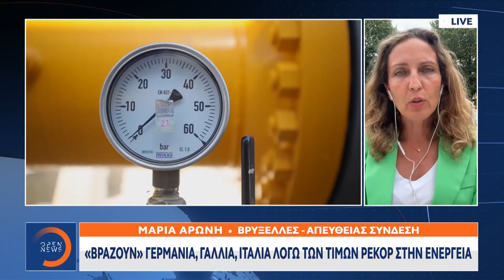Ενεργειακή κρίση: Μπροστά σε «θύελλα» αντιδράσεων οι κυβερνήσεις| Κεντρικό Δελτίο Ειδήσεων | OPEN TV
Εντείνονται οι κοινωνικές αντιδράσεις για τις τιμές της ενέργειας.